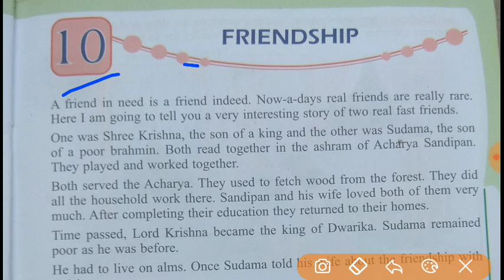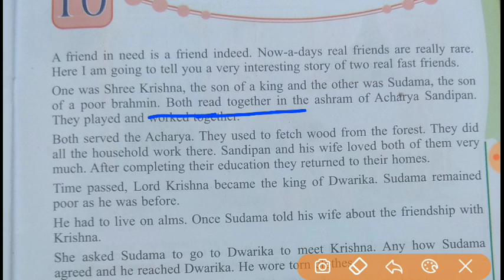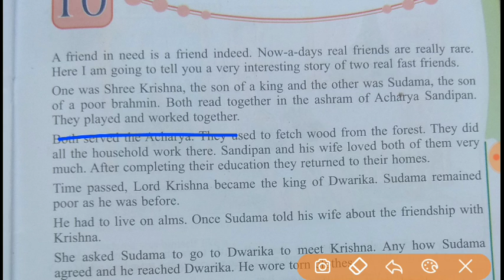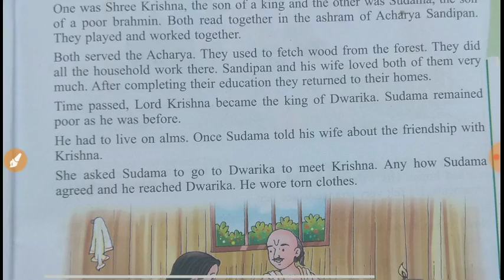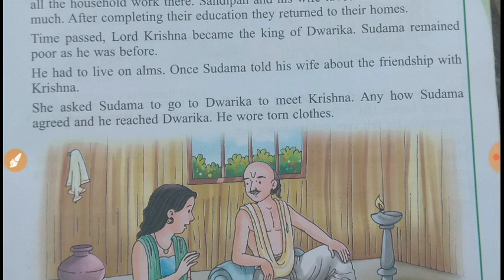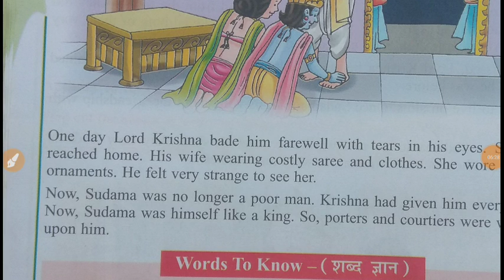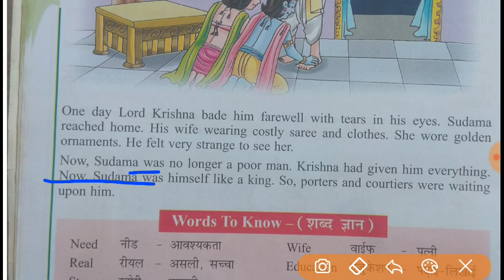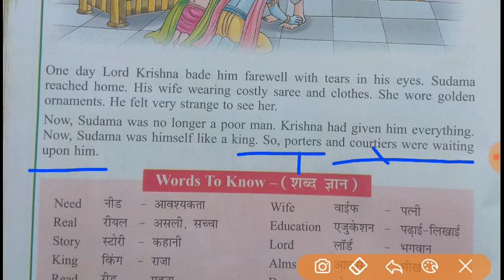Class-4, English, lesson -10 Friendship